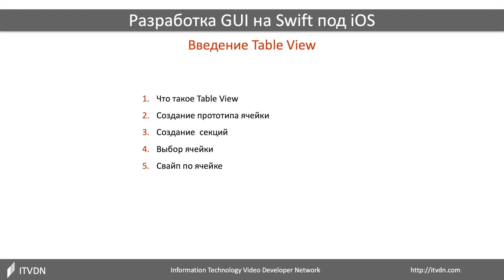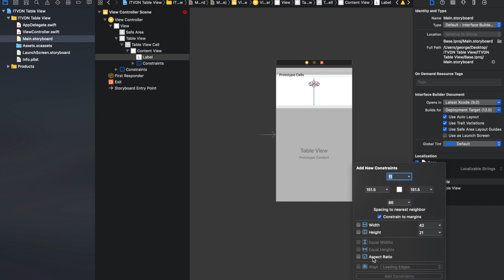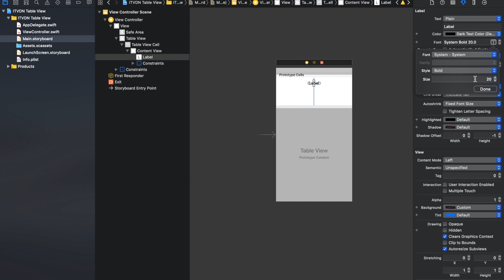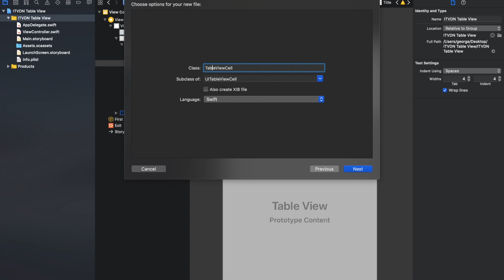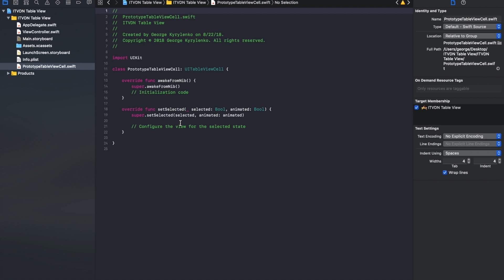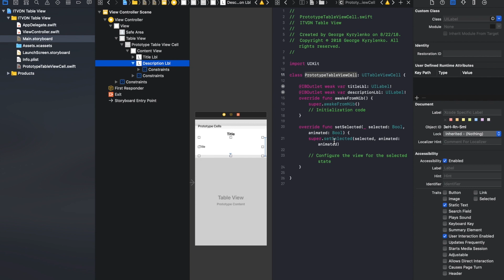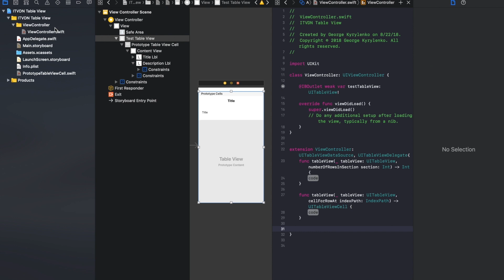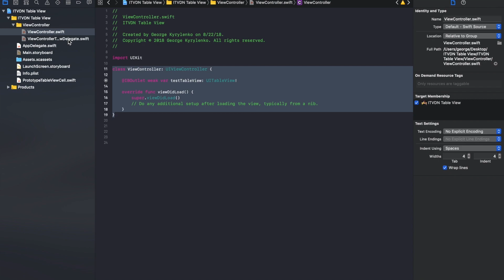TableView работа с таблицами. How to Swift Starter.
Научить студентов работать с таблицами.